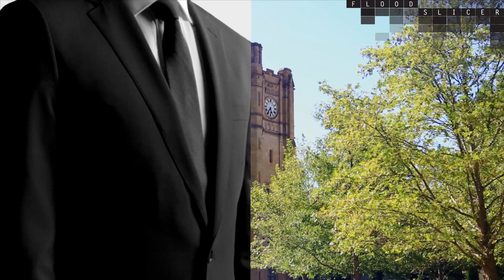Collins Wharf No.1 Short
Copyright: FloodSlicer Pty Ltd 2015

Client: Lend Lease
Architecture: Bates Smart